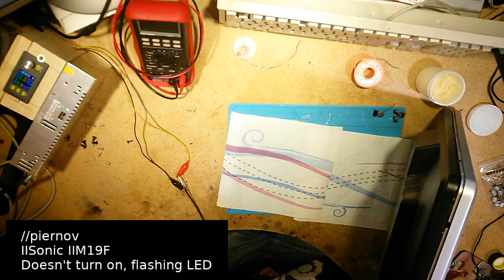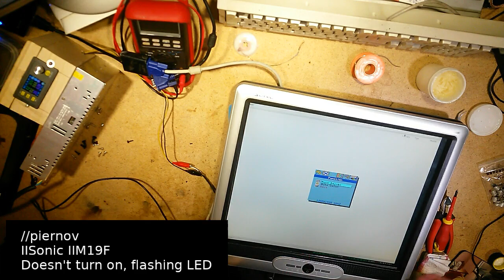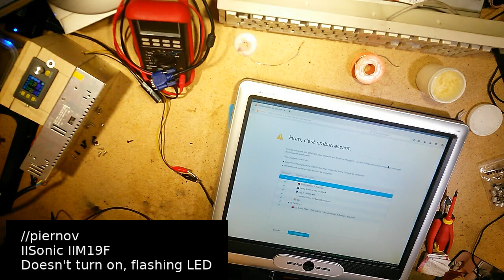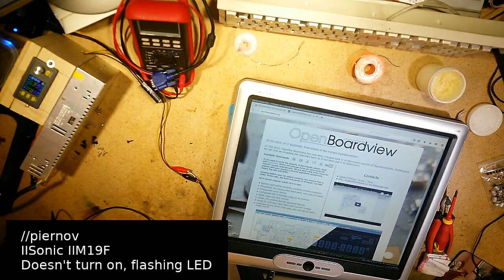Troubleshooting & Fixing IISonic IIM19F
Fixing a  IISonic IIM19F computer display motherboard with bulged capacitors and burnt inductor.

As always, sorry for the overall worse than shit quality and the pretty awful not understandable accent…
Not better than the previous one, but I still have hope!